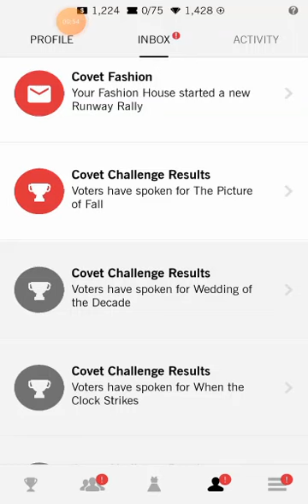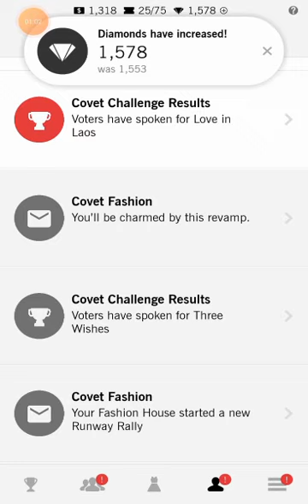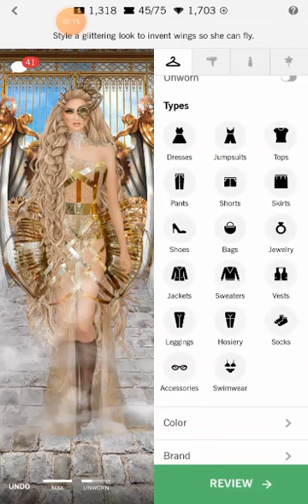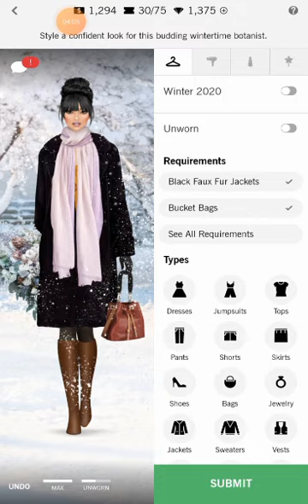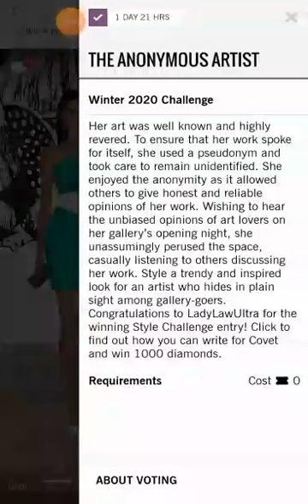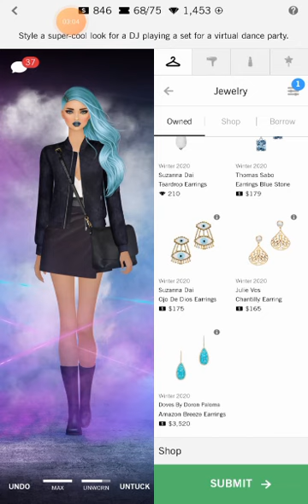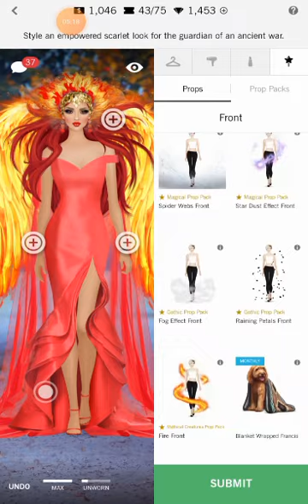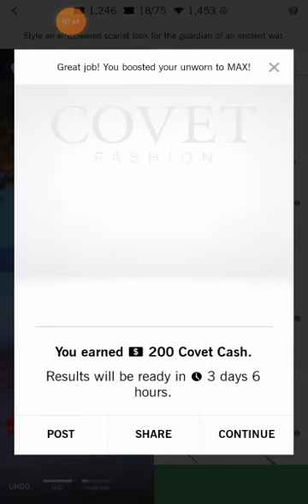Covet Fashion Dress Up Game | The Inventor's Wings | Draping Scarf HA Won | New Series Challenge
New Series Challenge
From Europe to Asia, this winter we’re traveling the world— virtually of course ❤️
Complete six of the series challenges to receive the Thai Headdress

The Inventor's Wings
Mu - Sandy 58
Hair - Let Your Hair Down
Ha - Lady Maxine

Winter Blooms
Mu - Shine 60
Hair - Twisted Updo 45

The Anonymous Artist
Mu - Tropics 74
Hair - Straight Middle Part 51

Virtual Set
Mu - Bright Metalics 66
Hair - Fierce 75

Scarlet Angel
Mu - Warm Red 72
Hair - Fireswept 63
Ha - Mythical Headdress

• Bundle up with Covet Fashion this winter and shop the latest trends from your favorite real-world brands, including Calvin Klein, Rachel Zoe, and Badgley Mischka!